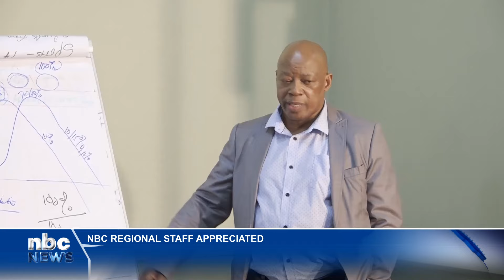nbc Katima Mulilo staff appreciated - nbc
The nbc Director General has embarked on a series of regional thank-you parties for the public broadcaster's various stations.